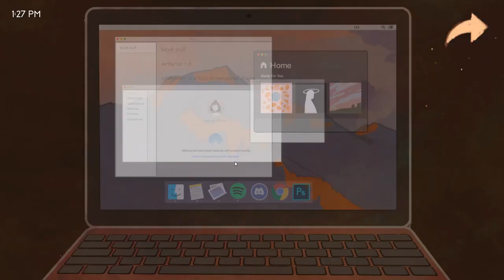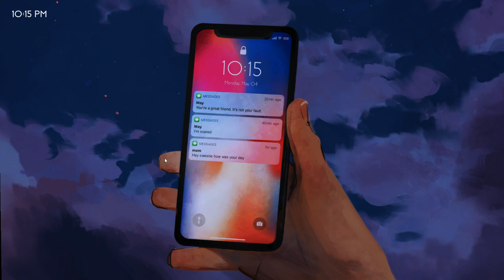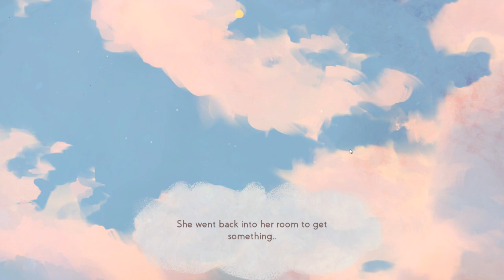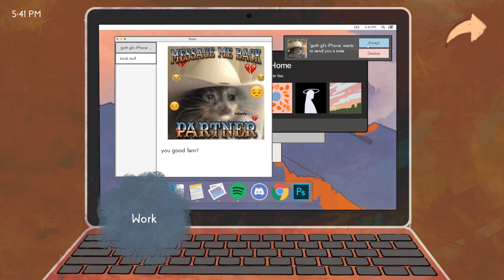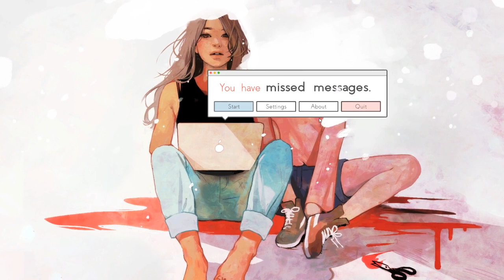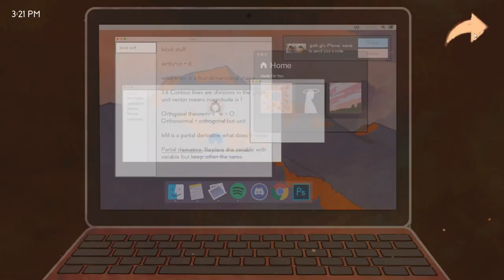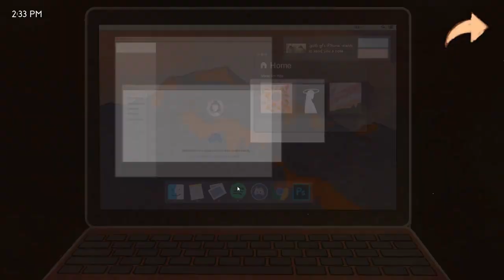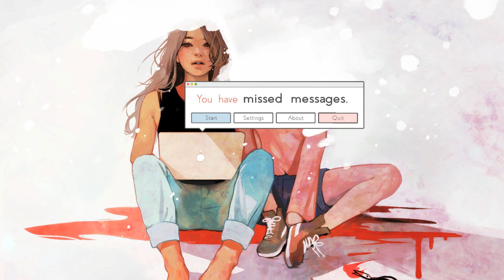missed messages - PLEASE READ DESCRIPTION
Missed messages is a game with beautiful and a heart wrenching storyline! TW for suicide and self-harm!